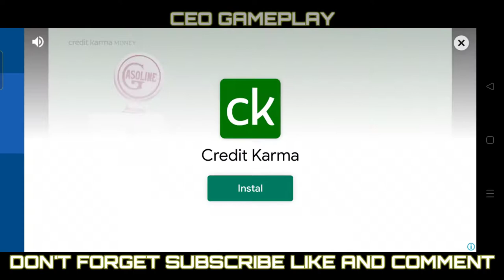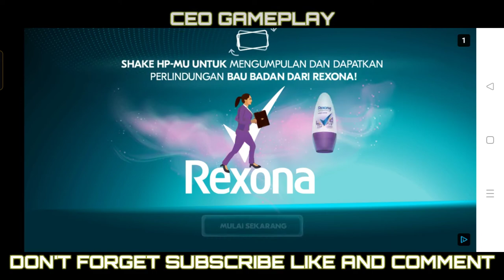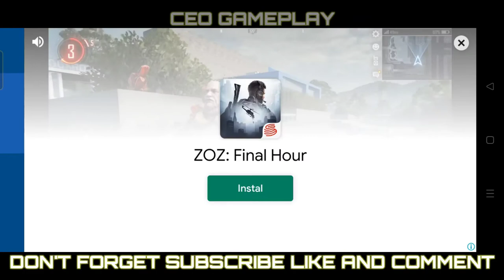DURASS DRESS HAWAI || HEROES STRIKE OFFLINE GAMEPLAY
3v3 Shooter MOBA Game - Free to play and E-Sport nuance, this is what you are looking for!
Unique 3v3 combat with the perfect combination of fun and ingenuity:
- Equip your Hero with 2 Skills of choice in addition to the Hero's main move - a great combination of strategy and action.
- 4 minute short battles - Ideal for playing on the go
- Abundant number of Heroes, complete with their own unique attacks and main moves (Fury)
- Varied skill selection in each type: Attack, Defense, Stun, Heal

Main Gameplay:
- Collect Stars and beat the opponent's number of Stars to win
- The game peaks when the awaited Superstar arrives, which increases the owner's score by 1.5 times.
Abundant gifts!
- You will get three great heroes in each class with 5 different skills when you start.
- Many rewards, easy progress
- All Items can be obtained for free

As a Moba lover, you will fall in love with this game!
- Fair and skill-driven midcore game, but simple and easy to learn
- Easy controls for a comfortable playing experience.
- Balanced characters and skills.
- Content updated as often as possible (Added Heroes, Skins, Skills, Arenas, Modes…)
- Anti lag: Our servers are all over the world!
- Exciting events are held all the time, with a chance to get good items

The battlefield is calling for you!
Prepare a strategy, fight with your friends and top the League!